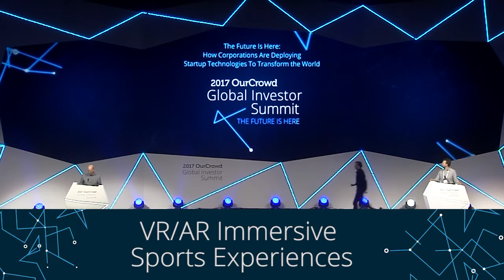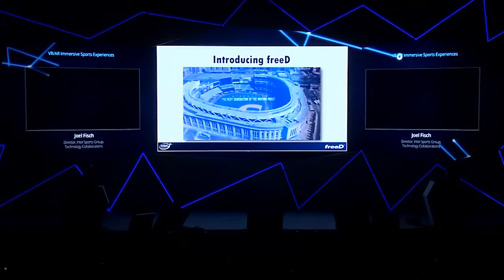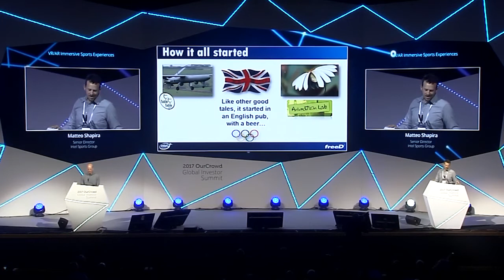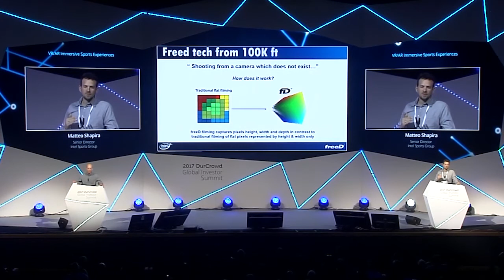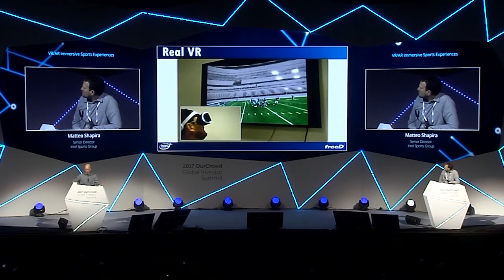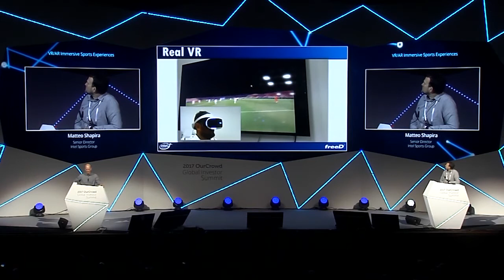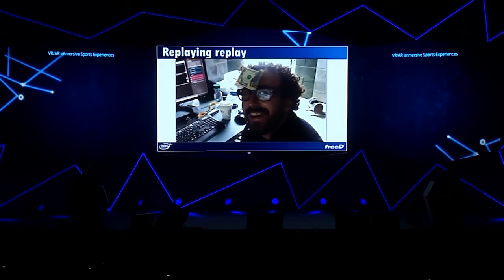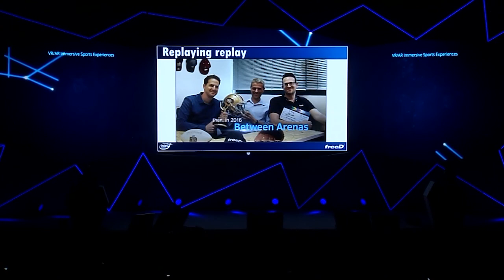VR/AR Immersive Sports Experiences (The Future is Here)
Joel Fisch; Director, Intel Sports Group, Technology Collaborations
Matteo Shapira; Senior Director of Operations and Production, Intel Sports Group (Formerly COO, Replay Technologies)